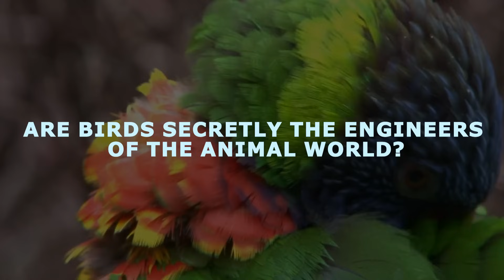What Is The Difference Between Crow And Parrot Intelligence?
Think birds are just “bird-brained”? Think again.
Some can outsmart a fox, solve puzzles faster than a toddler, and even remember your face for years. No, we’re not talking about dolphins or chimpanzees, we’re talking about two feathered geniuses: the clever crow and the brilliant parrot.

One is dressed in sleek black, the other bursts with tropical color, but behind those feathers lie two of the sharpest minds in the animal kingdom. From city streets to rainforest canopies, these birds prove intelligence comes in many forms.